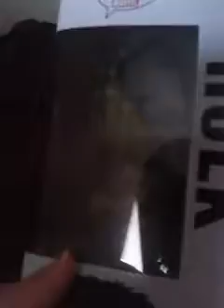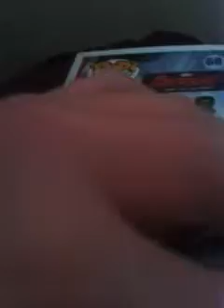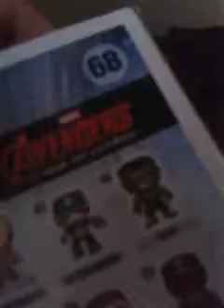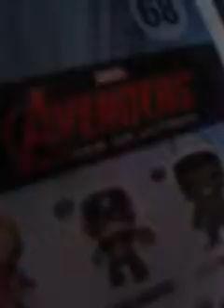Funko Spotlight #14: Age of Ultron Hulk (With a Little Youtube Talk/Ranting)